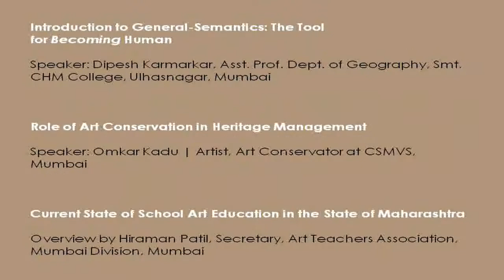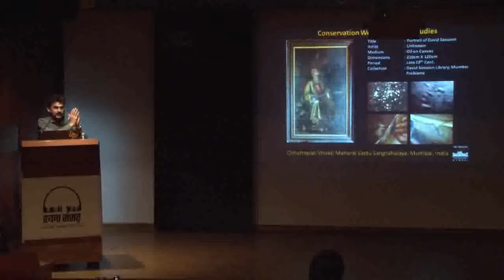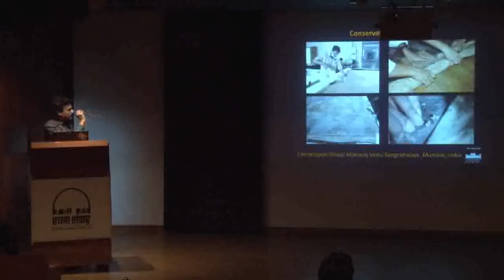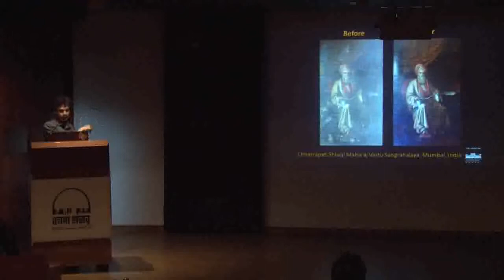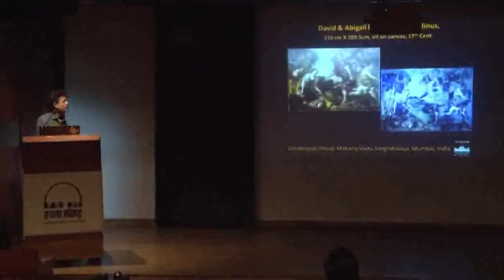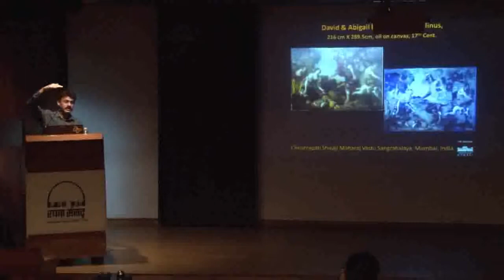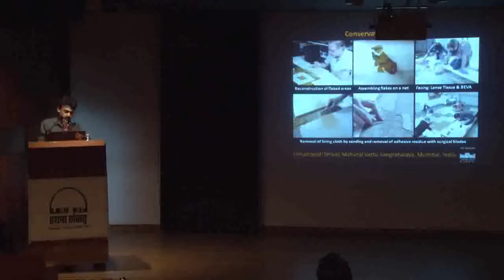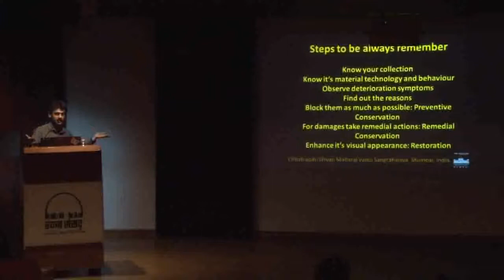Arts Education as Experience Education AEW 2017 Part 1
Arts Education as Experience Education AEW 2017 Part 1 | Role
of Conservation in Heritage Management.
Speaker: Omkar Kadu, Sr. Conservator, CSMVS, Mumbai

Overview of the state of Art Education in Maharashtra by Hiraman Patil, Secy. Art Teachers' Association, Mumbai Division.